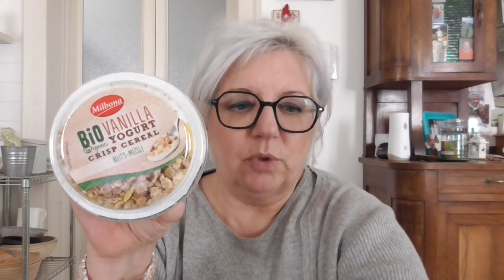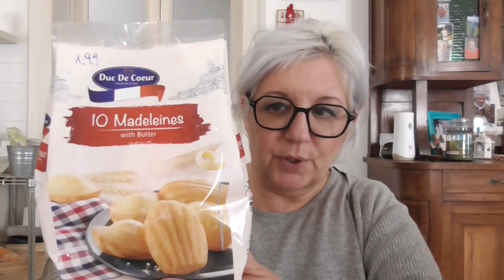Svuota la spesa LIDL - Lecco, finalmente 🥳🥳🥳 con video/dedica a @ElisabettaR ❤️